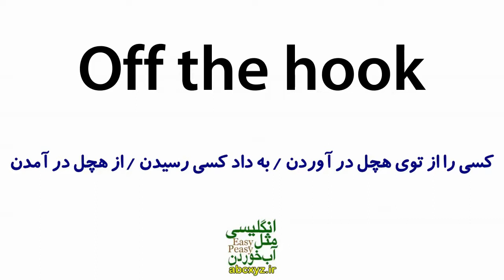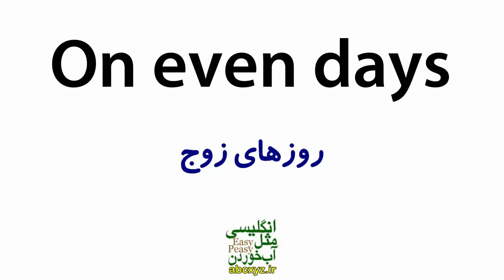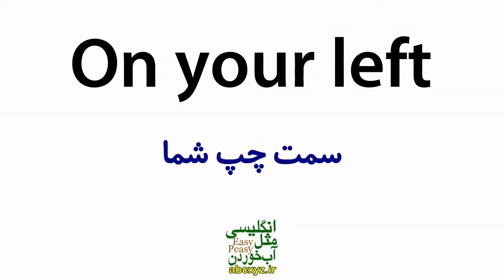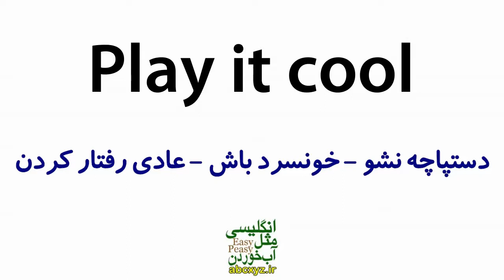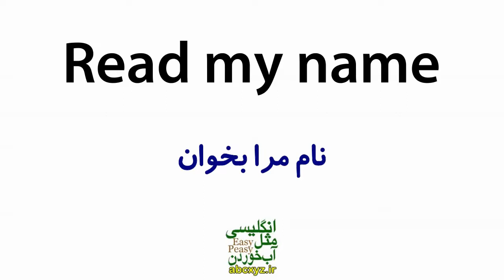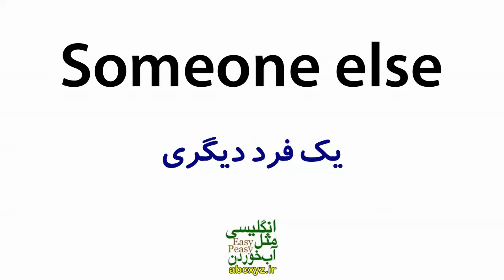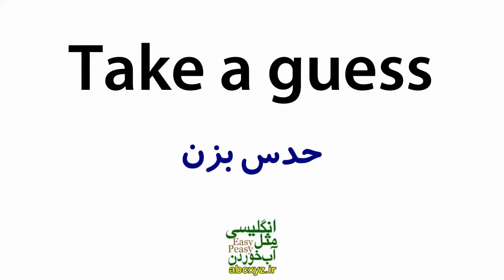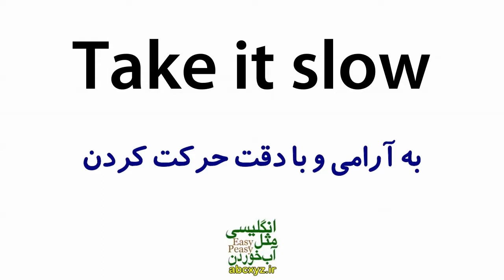درس 17 - یازده هزار 11000 جملات ضروری انگلیسی مثل آب خوردن